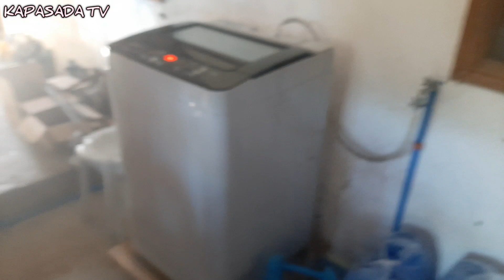MABUTING PAGKAIN,MABUTING PAG IISIP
kailangan natin kumain ng mabuti guys para mabuti rin ang mga naiisip natin mga KAPASADA.